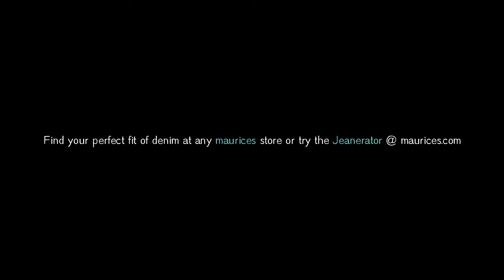Armour Photography shoots the Mirror Box with maurices